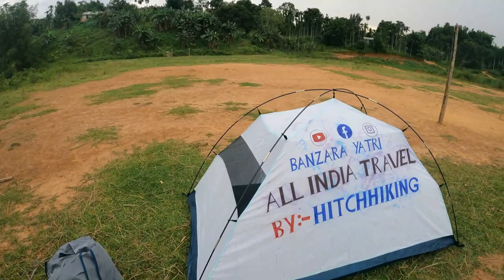LIFE FIRST CAMPING IN FOREST || I AM IN NORTH EAST INDIA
Hello the universe I, am Banzara Yatri, From INDIA born & brought up in Bihar, my ultimate goal is to travel the whole world almost no money, which will happen some day eventually with god grace, Taking one step ahead everyday, waking up every morning in a new places would be dream come true, every day is a new opportunity to learn to meet new people & happy faces all around the world, hence I explore the unexplored, trying to reach where everybody cant, I hitchhike, I camp at wherever I roam, I approach random people for free stay & food, thank you very much for being here Whatever Happens, Happens For a Good Reason.
                                  JAY HIND
                                 ( EQUIPMENT I USE )
1. GoPro HERO9 Black Waterproof Digital Action Camera .
2. HP 15s, 12th Gen Intel Core i5 16GB RAM
3. MI Power Bank 3i 20000mAh
4.Apple iPhone 14 Pro 128GB Deep Purple
5.YFXOHAR Polyester Picnic Camping
6.Proberos® Air Mattress with Pillow
7.Lyrovo Sleeping Bag for Travel Outdoor Hiking